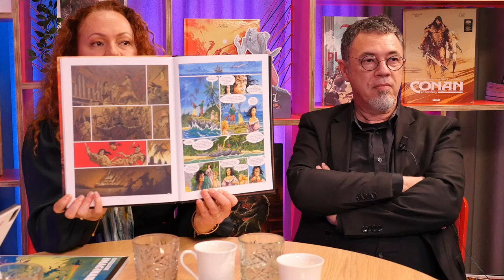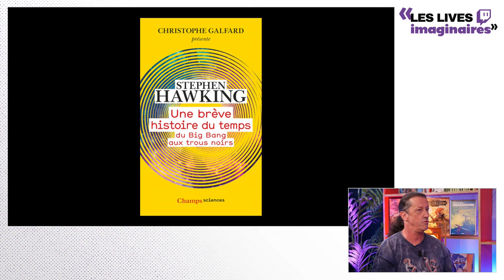SF OU FANTASY ? Émission Glénat avec Didier et Lyse Tarquin et Jean-Luc Masbou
On se retrouve aujourd'hui pour une toute nouvelle émission autour de la bande dessinée depuis les locaux de Glénat.

À l'occasion du mois de l'imaginaire et pour parler Science-Fiction et Fantastique, je serai accompagnée des auteurs de UCC Dolores (Didier et Lyse Tarquin) mais aussi de l'auteur du denier tome de Conan le Cimmérien (Jean-Luc Masbou)